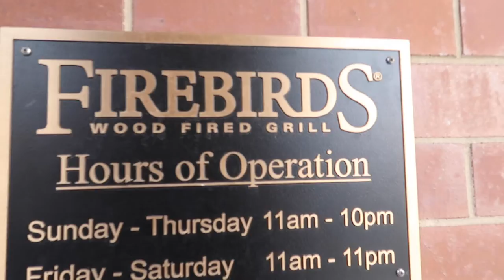Sunday in my Life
Just a lil montage of my day. Enjoy!